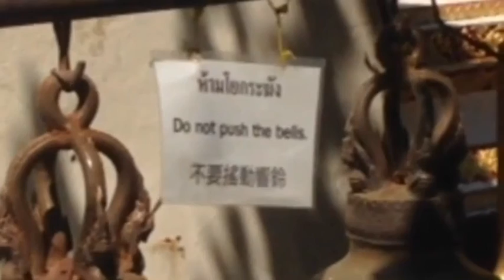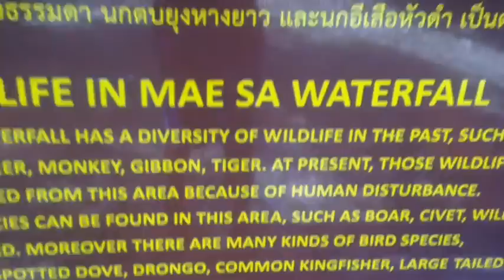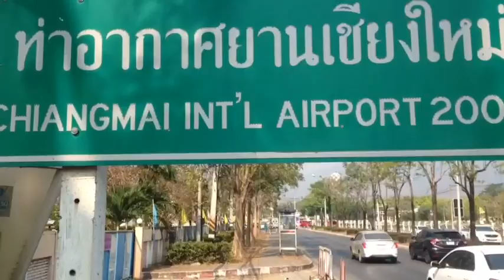Doi Suthep Mountain and Mae Sa Waterfalls, Chiang Mai Thailand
Exploring some hikes and nature in Thailand